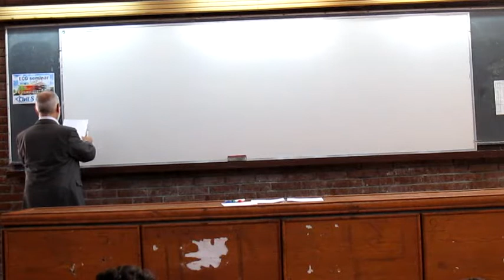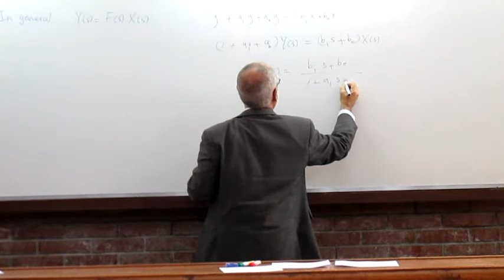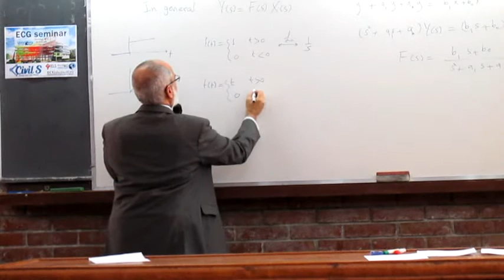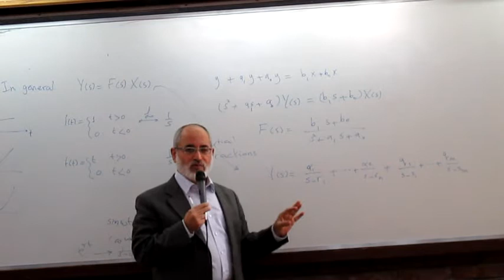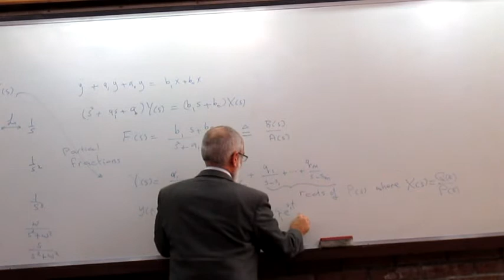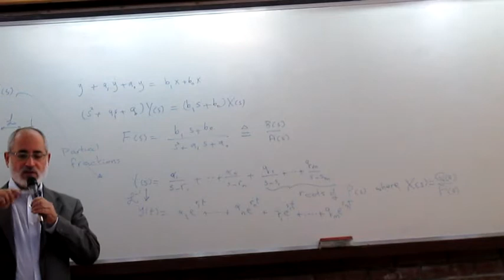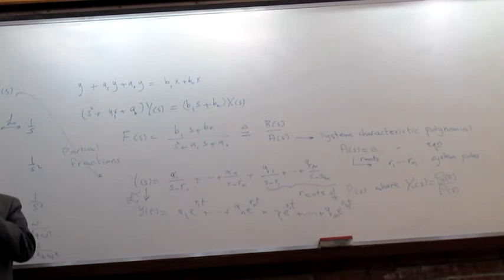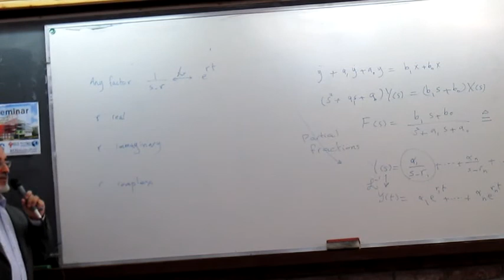Systems Control Lecture 6 Part1 Dr M Shafa3Y